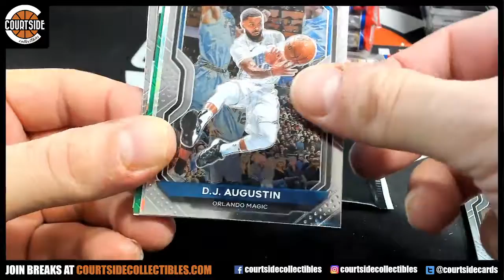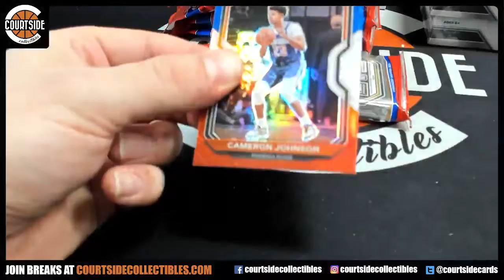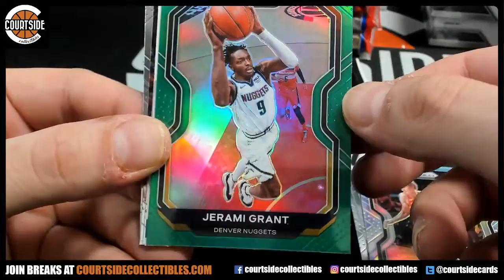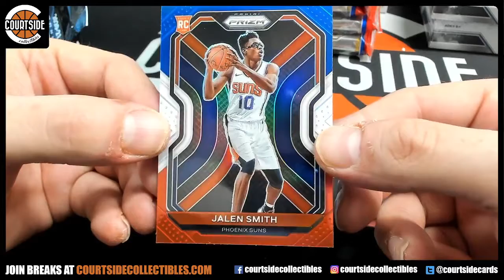2020-21 Panini Prizm RWB Personal Packs for Fabricio